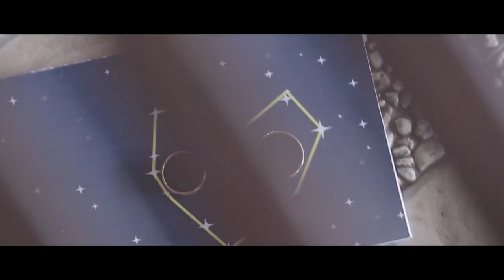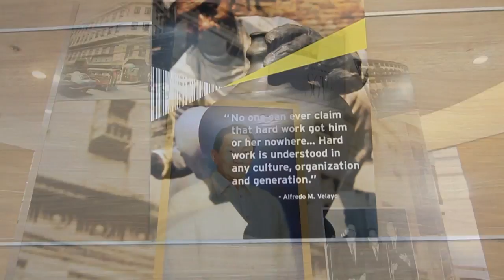WHITEFISH VIDEO REEL 2016